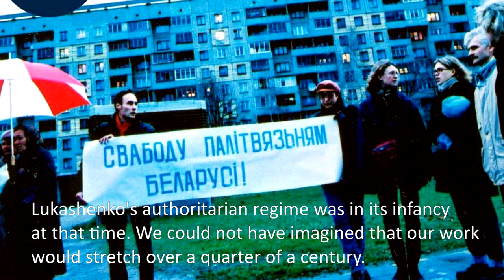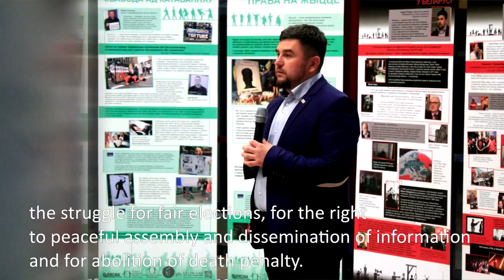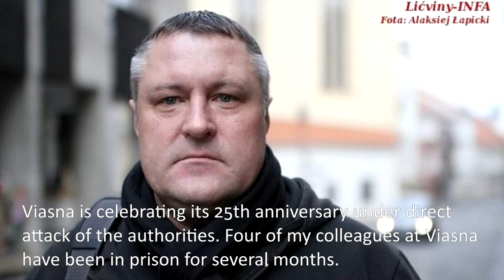Обращение Алеся Беляцкого в связи с вручением ПЦ "Весна" премии ОБСЕ "Защитник демократии"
28 апреля Правозащитному центру "Весна" торжественно вручили премию ОБСЕ "Защитник демократии", которая была присуждена организации еще в прошлом году Руководитель "Весны" Алесь Беляцкий записал видеообращение по этому случаю.

28 красавіка Праваабарончаму цэнтру "Вясна" урачыста ўручылі прэмію АБСЕ "Абаронца дэмакратыі", якая была прысуджана арганізацыі яшчэ ў мінулым годзе Кіраўнік "Вясны" Алесь Бяляцкі запісаў відэазварот па гэтай нагодзе.